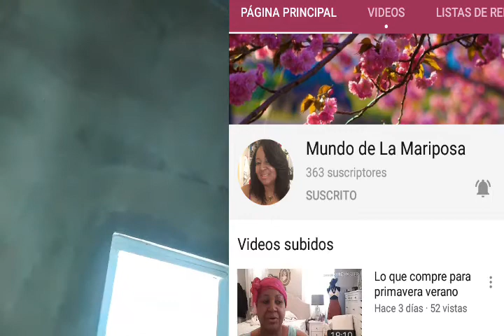Como hacer flores de funda y decoración del baño para verano 2020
Les muestro como con poco espacio  y pocos elementos podemos decorar y aprovechar al máximo el espacio de nuestro baño super pequeño